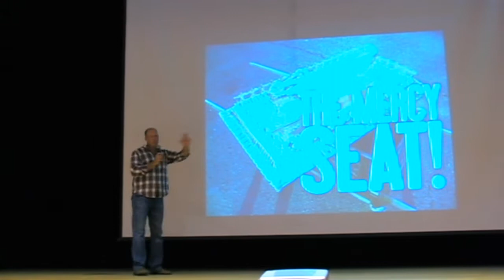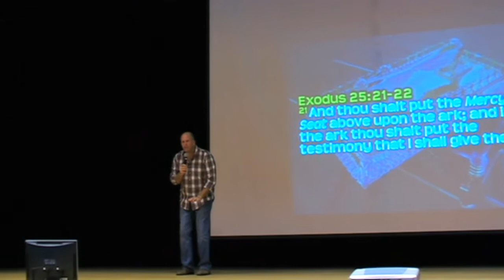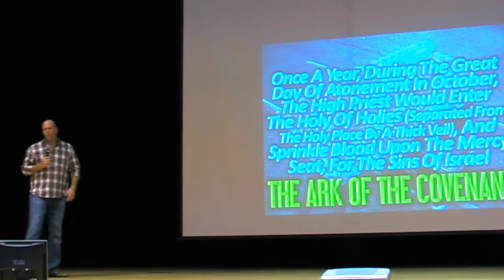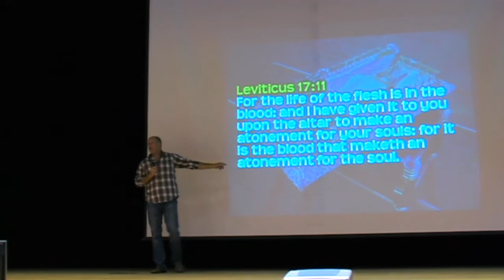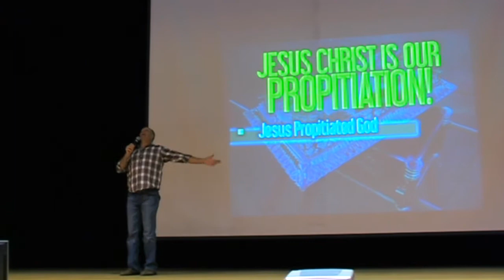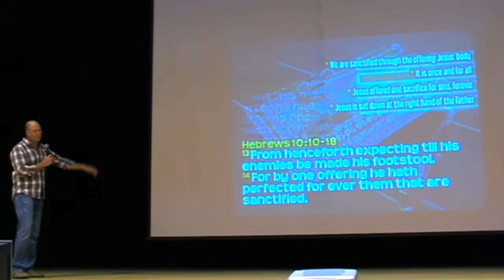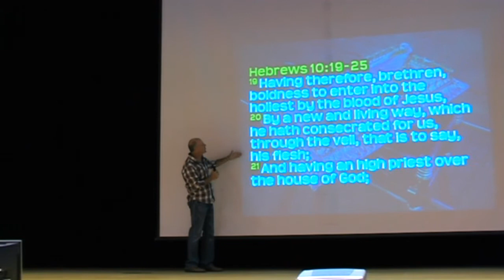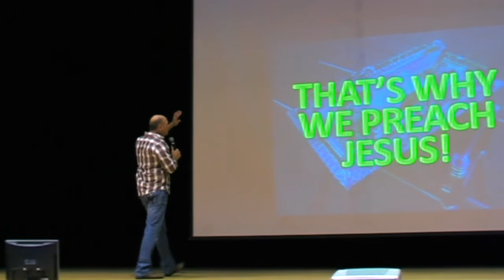THE MERCY SEAT: Pastor Garry Clark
"Herein is love, not that we loved God, but that he loved us, and sent his Son to be the propitiation (The Mercy Seat) for our sins." ~ 1 John 4:10. In this video message by Pastor Garry Clark... THE MERCY SEAT: The Place Where God & Man Meet!